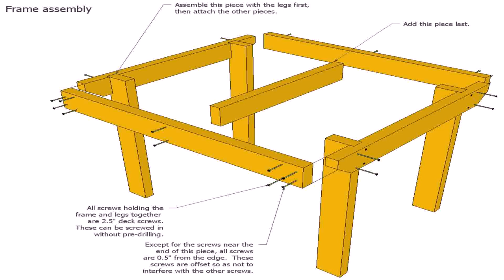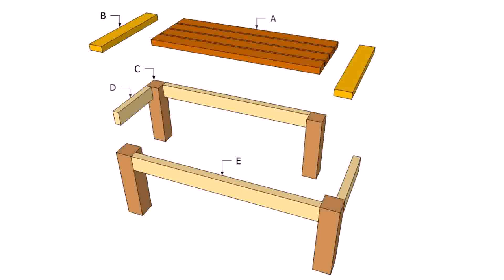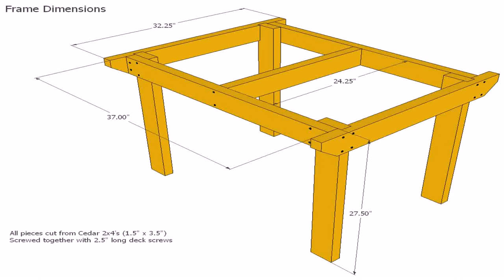Wooden Patio Table Designs - DaddyGif.com (see description)